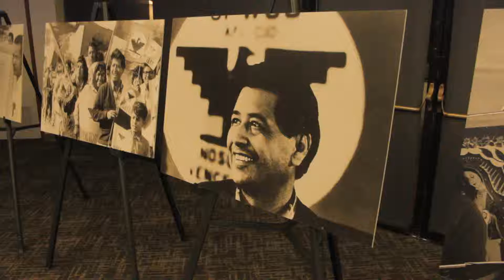Ceasar Chavez Carson City 2019